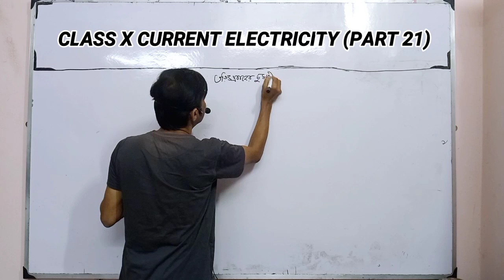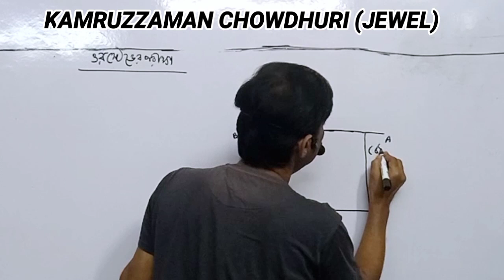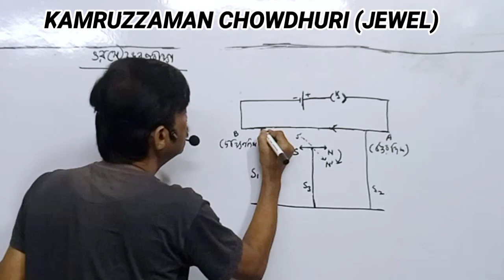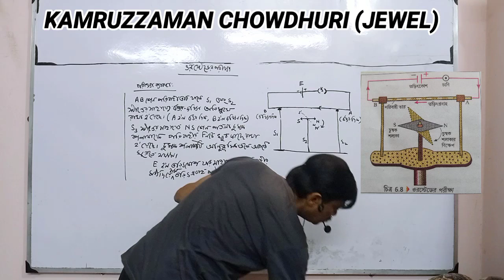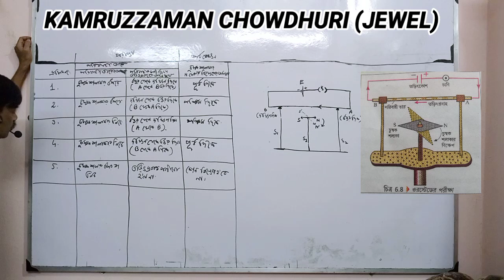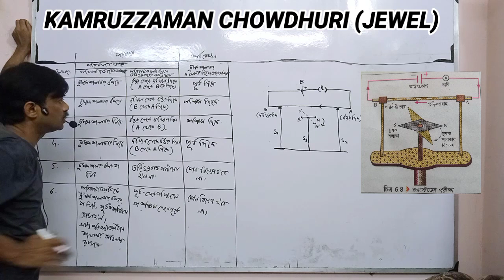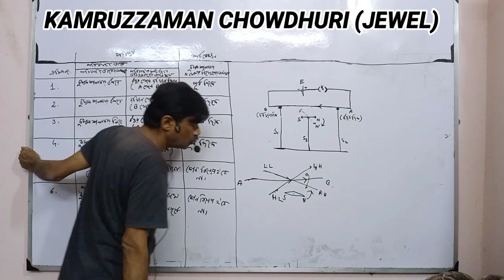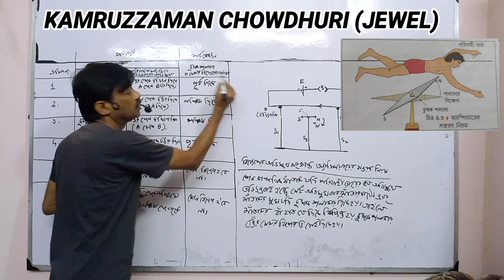CLASS X ভৌত বিজ্ঞান। চল তড়িৎ। PART 21 KAMRUZZAMAN CHOWDHURI (JEWEL)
CLASS X
CURRENT ELECTRICITY
দশম শ্রেণী
চলতড়িৎ PART 21
তড়িৎ প্রবাহের চুম্বকীয় ফল
ওরস্টেডের পরীক্ষা
আ্যম্পিয়ারের সন্তরন নিয়য়
KAMRUZZAMAN CHOWDHURI
JEWEL SIR

VIDEO EDITING: NISHAN CHOWDHURY
NISHAN OFFICIAL